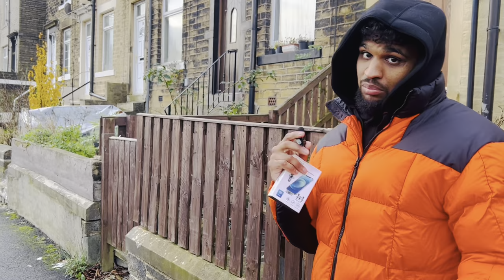A Bradford story part1: Product of my environment!! (JustJah) !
Please watch with subtitles sorry about the wind part2 has been shot under proper professional production so will be much better quality wise but if you follow me you know my style raw content haha I hope you enjoy part1 I’m trying to build the whole picture rather then drop a documentary talking loads gangster shit I want to see how I got to where I got to understand the whole story i appreciate everyone that follows me likes shares all a that please follow my instagram (Jahlts) tiktok jahlts thankyou for watching 💙🦾23⬆️ bradford uk australia world documentary gangster (purley for entertainment purposes)